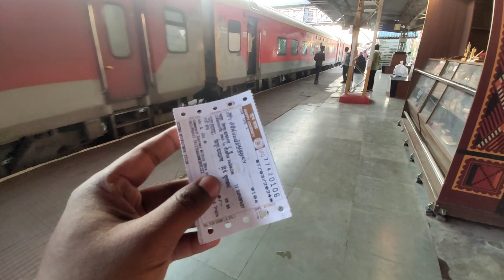Weekend Trip || Traveling Chandrapur To Telangana 😍🥳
For Best Daily Vlogs .